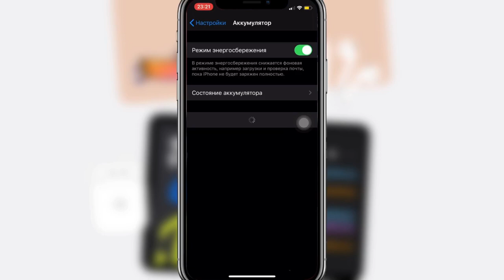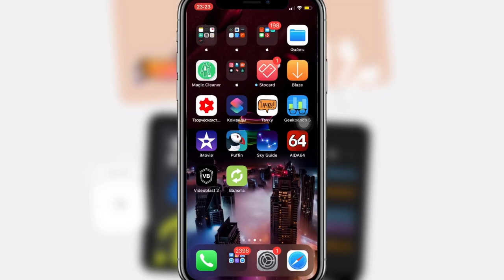Автономность iOS 13.7 бета1 КАК iPhone ДЕРЖИТЬ на iOS 13.7 бета1 айос 13.7 бета1 иос 13.7 бета1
Как iPhone держит заряд на iOS 13.7 бета 1
Как iPhone держит заряд на айос 13.7 бета 1
Как iPhone держит заряд на иос 13.7 бета 1
Как iPhone держит батарейку на iOS 13.7 бета 1
Как iPhone держит батарейку на иос 13.7 бета 1
Как iPhone держит батарейку на айос 13.7 бета 1